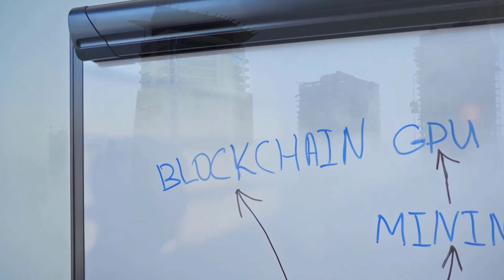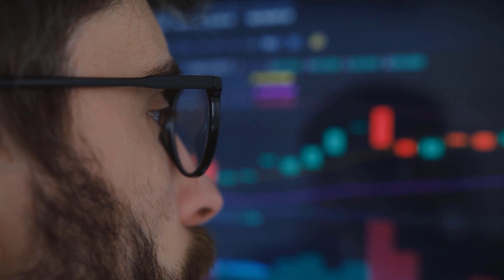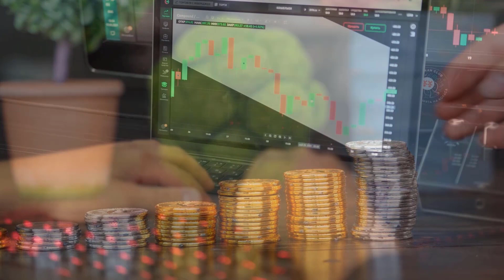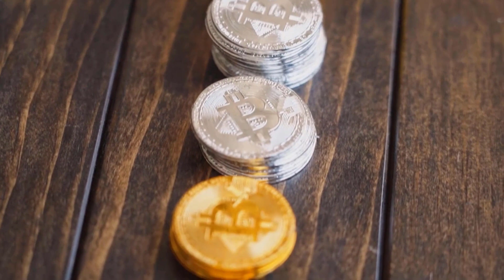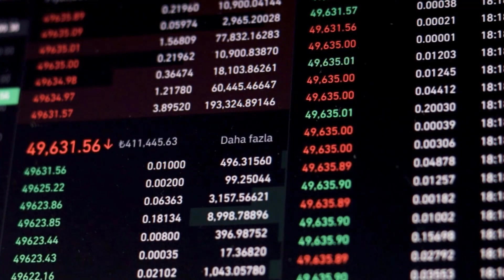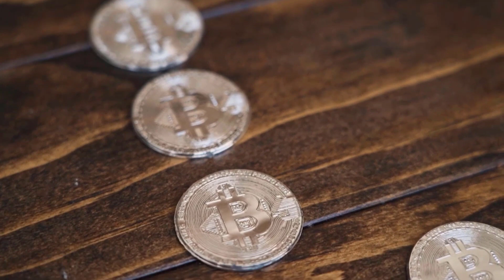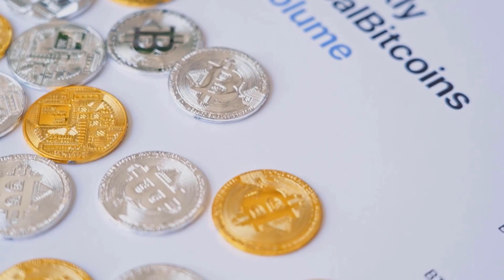XYO A 9000% IS COMING BY THIS DATE?? - XYO PRICE PREDICTION & ANALYSES 2024